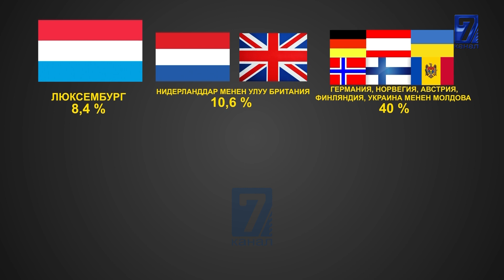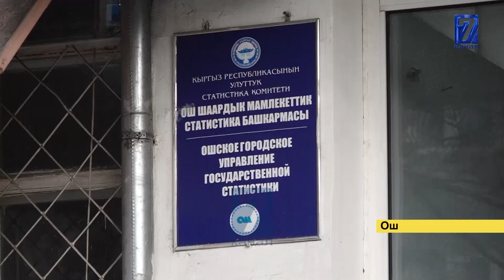ТАМАК АШТАН АРТПАГАН АЙЛЫК МАЯНА